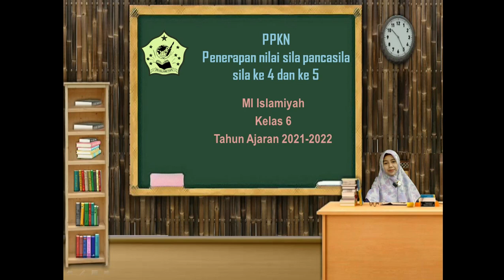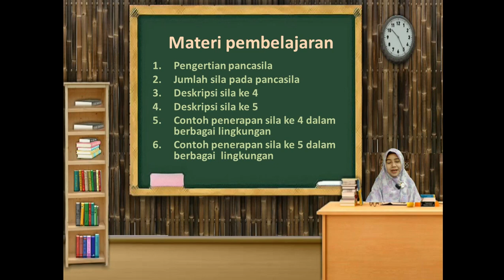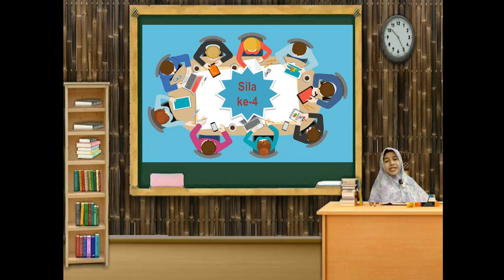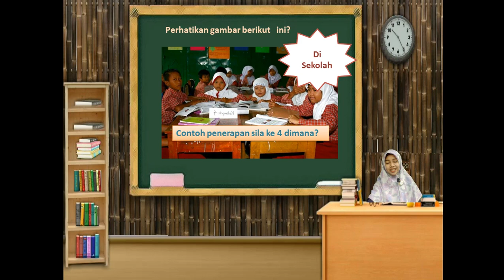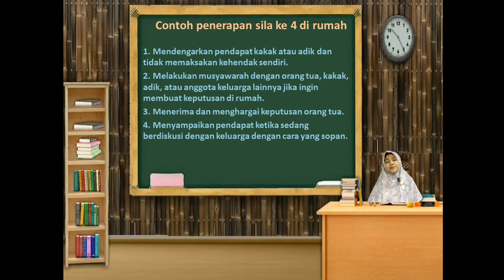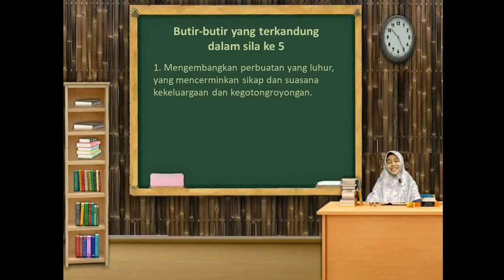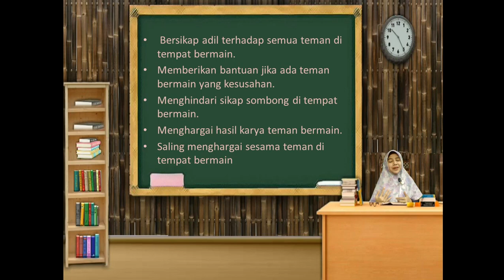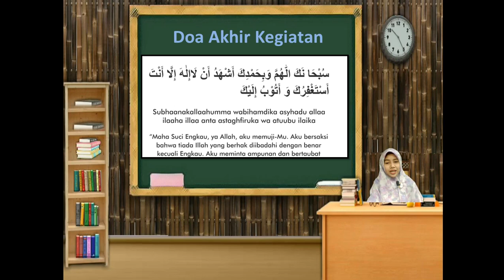BelajarbersamaSUKMA: Kelas 6 MI Islamiyah | Tema 1.3 (PKN) | Penerapan Nilai Pancasila ke-4 & ke-5